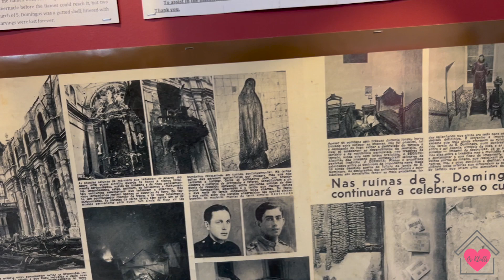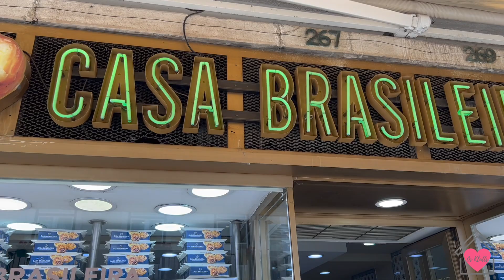UM DIA POR LISBOA, A CAPITAL DE PORTUGAL | Os Klatts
Lisboa é a capital de Portugal. Certamente uma das cidades mais lindas de toda a Europa. Sua beleza não reside apenas em seus aspectos naturais e suas construções, mas em toda a sua rememoração histórica. Conhecendo-la é ser convidado a conhecer parte de nosso história, afinal, houve um tempo que, politicamente, nós éramos um a extensão do outro. Para os amantes de história, portanto, visita-la é um bálsamo. Suas lindas praças (Praça do Comércio, Praça do Rossio, Praça da Figueira, Praça Luís de Camões, Largo do Carmo, Praça Marquês de Pombal, Praça do Município, Largo de São Carlos, Praça dos Restauradores etc), seus monumentos, sua culinária, tudo isso torna a cidade um destino imperdível. Espero que vocês tenham gostado do vídeo, até semana que vem!